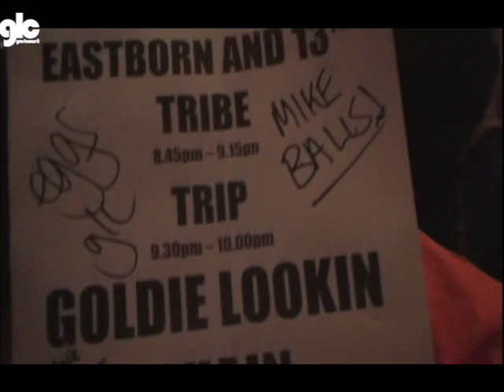GOLDIE LOOKIN CHAIN tour 2009 day five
KING TUT'S WAH WAH HUT and GLC almost get arrested...